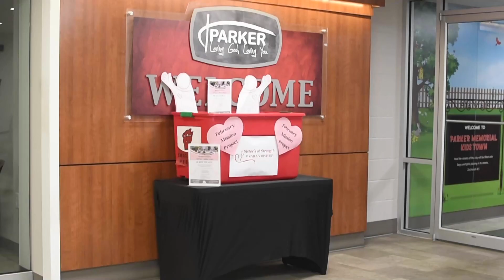Parker News Week January 28-February 4 2024.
What's Happening at Parker- get the latest!